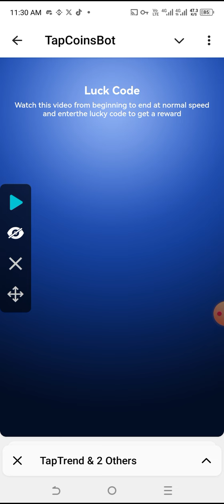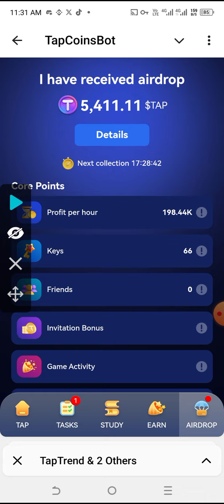Tap coin update and withdrawal